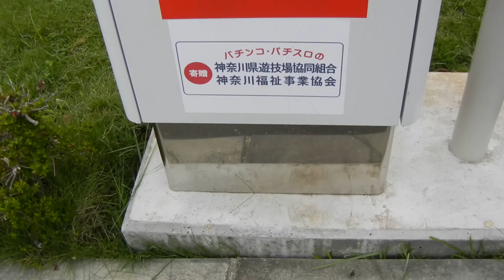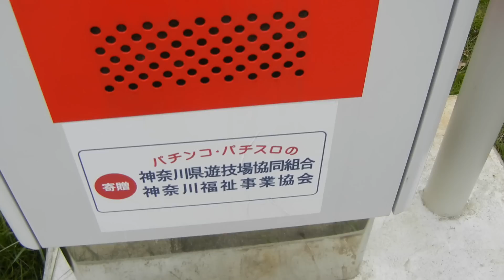使う人いるの？ 110番専用電話機 警察通報用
2011年8月撮影。警察への110番通報専用の電話機です。神奈川県西部のJR東海道線二宮駅前ロータリーに設置されています。
立派な作りですが、現在では、皆、携帯電話を持っているので、使う人いるのでしょうか？